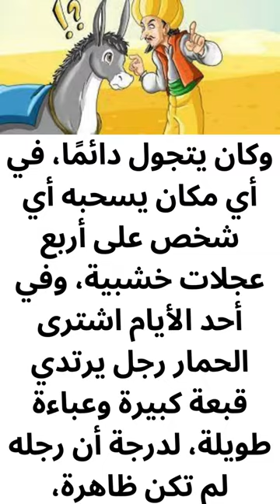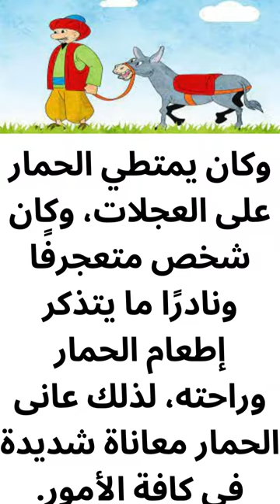قصة جحا و الحمار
قصة جحا والحمار هي قصة شيقة وممتعة تجمع بين الفكاهة والحكمة. تروي هذه القصة علاقة فريدة بين جحا وحماره الذي يصبح شريكه في مغامراته ومواقفه الطريفة. تتناول القصة مواقف كوميدية تعكس حكمة جحا وذكاءه في التعامل مع المواقف الصعبة، وكيف يستخدم الحمار ليكون مصدراً للإلهام والتعلم. يمكن للقارئ الاستمتاع بروح الفكاهة والعبرة التي تتضمنها هذه القصة الشهيرة.